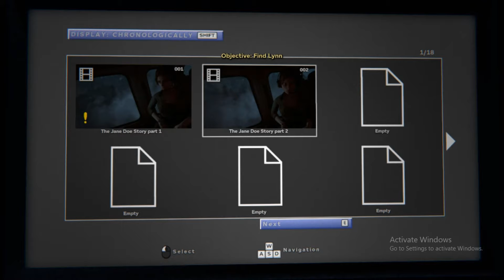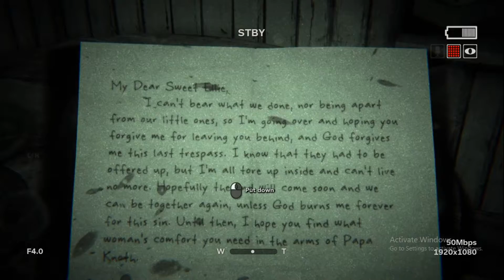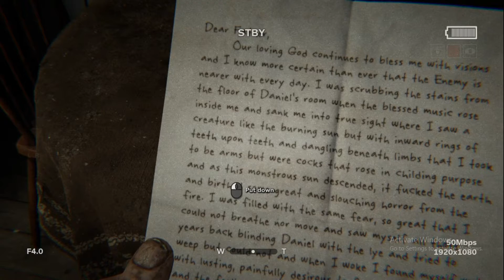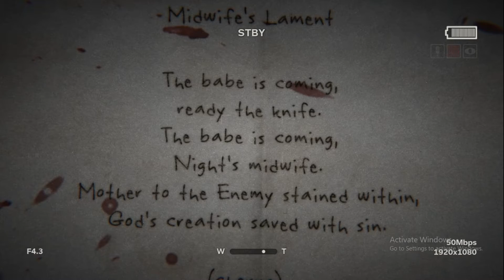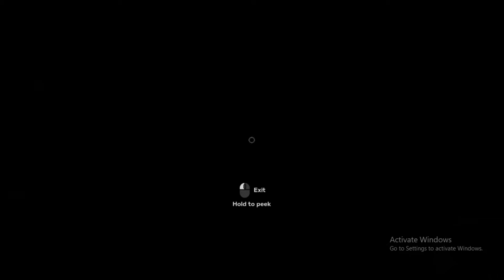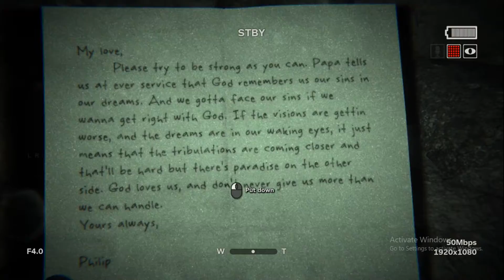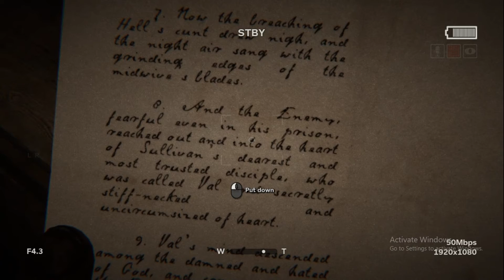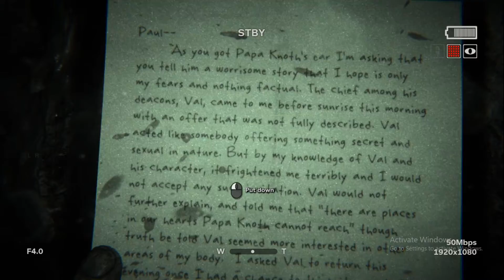Outlast 2 couples play- part 1 what a great start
Me and my fiance take on outlast 2 together can we face the horrors withen?

This series will be uploaded at about once a week